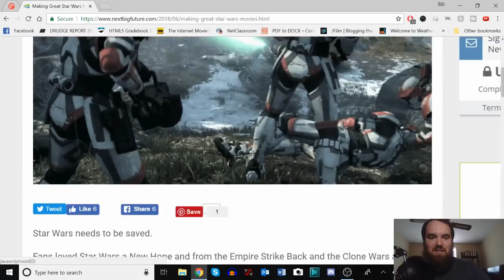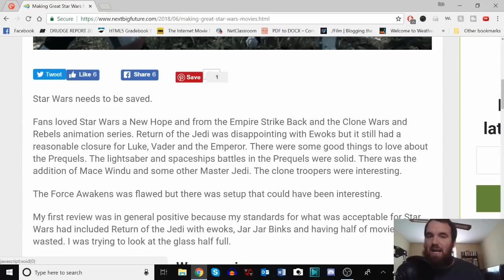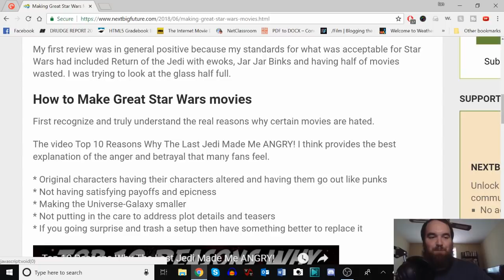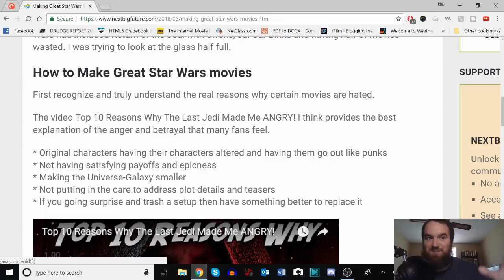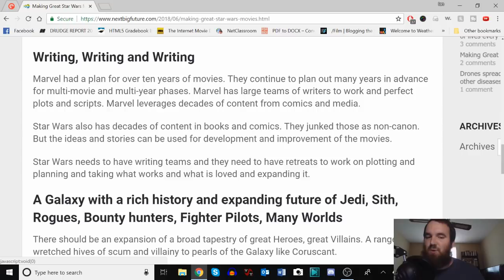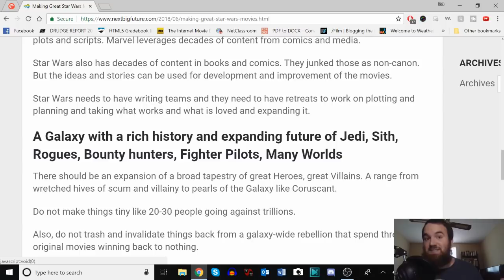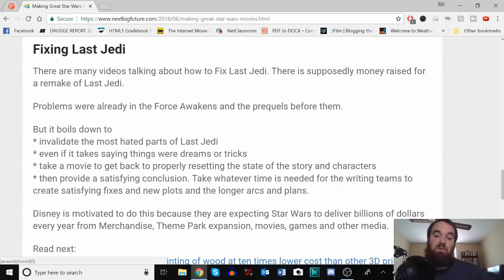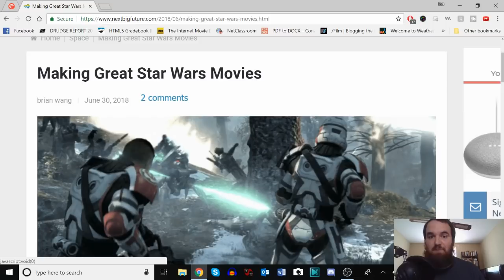How to Make Star Wars Great Again